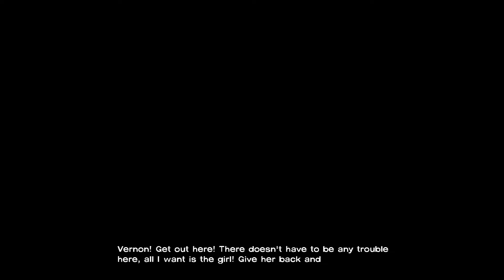The Walking Dead Season 1 Episode 5 part 1 - NO TIME LEFT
Welcome to my lets play of The walking dead Season 1 by Telltale Games.

I will be playing All episodes of season 1, 400 days and season 2.

I am thinking about playing Life is Strange after i finish both seasons, but deffinatly season 3 so let me know if you want that.